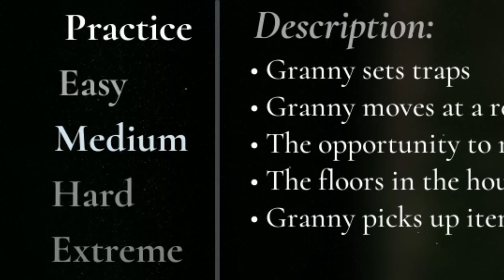GRANNY REMAKE | OTRO DIA INTENTANDO ESCAPAR DE ESTA CASA | HAY MUCHAS PUERTAS